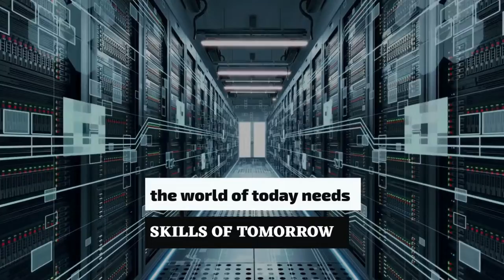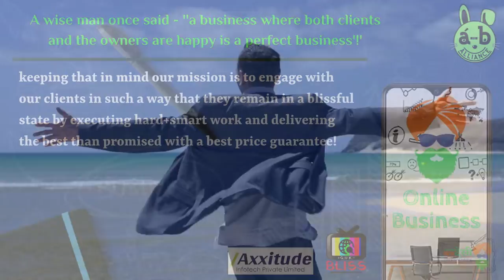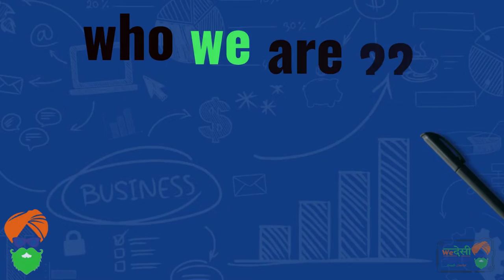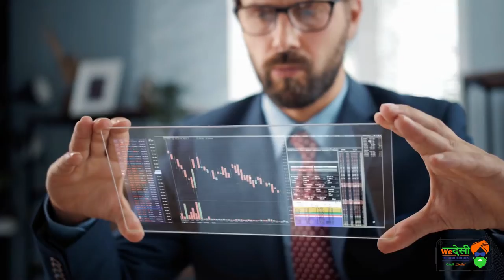NEXT GENERATION COMPANY PROFILE || WE DESI TECHNOLOGIES || INNOVATION IN TECHNOLOGY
Videos are the Future and the Future is NOW Here.
powerpoint & pdf profiles are now outdated,
videos profiles and resumes are a thing now and quite trending,
here is a Next Gen Company profile for We Desi Technologies Pvt. Ltd.
The World of Today Needs Skills of Tomorrow.
We tried our best to make the video profile more engaging and interactive.
Share it with your business owner friends and family and help US grow
US Grow
WE all Grow
thanks !!

Get Connected with other YT channels